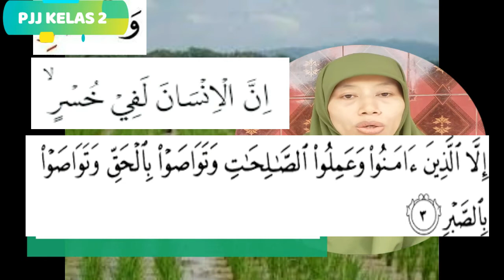VIDEO PEMBELAJARAN AGAMA ISLAM KELAS 2 SEMESTER 2 SURAT AL ASHR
Kumpulan video PJJ ISTIQ BELAJAR
Silahkan tinggalkan saran dan ktitik yang membangun demi kebaikan bersama.
Semoga bermanfaat